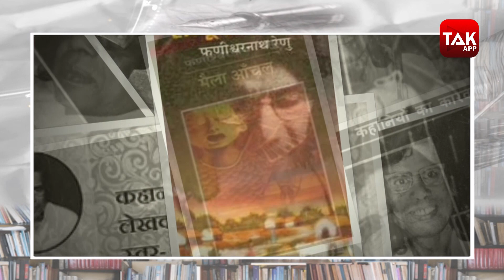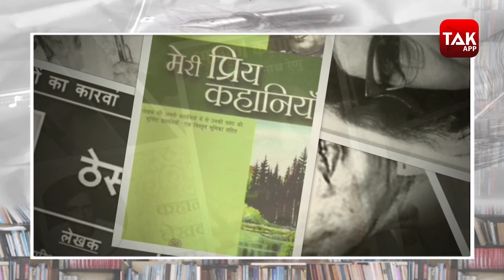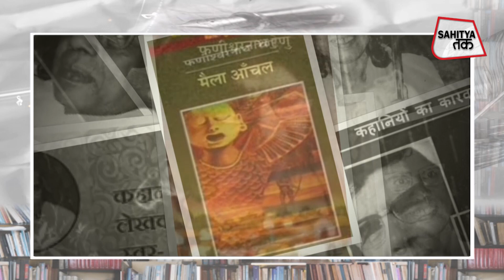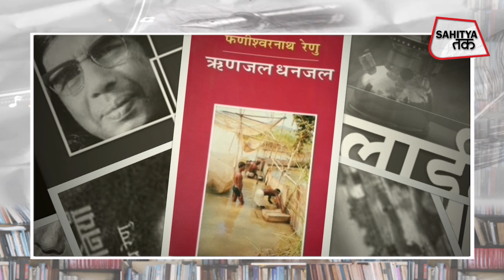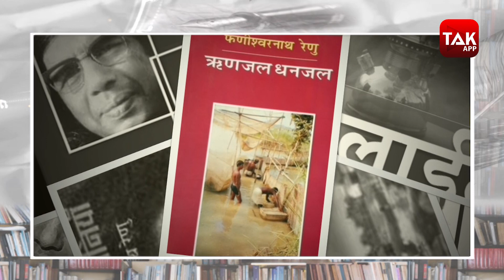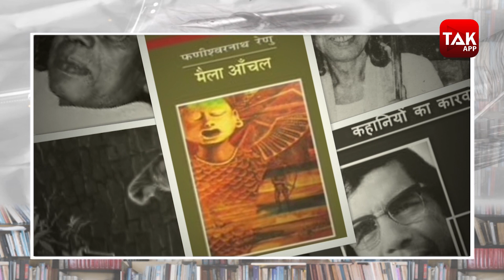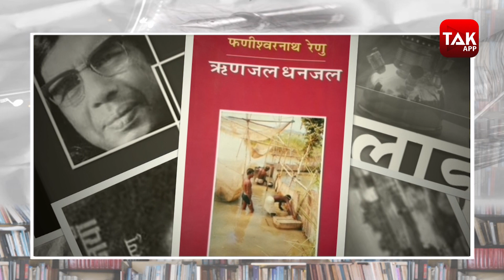कालजयी कहानियां | Phanishwar Nath Renu | HINDIKAHANI 'नैना जोगिन' | Sarika Pankaj | Sahitya Tak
यह कहानी फणीश्वरनाथ 'रेणु' की है. हिंदी साहित्यजगत में रेणु जी को बेहद सम्मानजनक स्थान हासिल है. रेणु का जन्म 4 मार्च, 1921 को बिहार के अररिया जिले में फॉरबिसगंज के पास औराही हिंगना गाँव में हुआ था. उनकी शिक्षा भारत और नेपाल में हुई. प्रारंभिक शिक्षा फारबिसगंज तथा अररिया में पूरी करने के बाद रेणु ने मैट्रिक नेपाल के विराटनगर के विराटनगर आदर्श विद्यालय से कोईराला परिवार में रहकर की. इन्होंने इन्टरमीडिएट काशी हिन्दू विश्वविद्यालय से 1942 में की जिसके बाद वे स्वतंत्रता संग्राम में कूद पड़े. बाद में 1950 में उन्होंने नेपाली क्रांतिकारी आन्दोलन में भी हिस्सा लिया जिसके परिणामस्वरुप नेपाल में जनतंत्र की स्थापना हुई. पटना विश्वविद्यालय के विद्यार्थियों के साथ छात्र संघर्ष समिति में सक्रिय रूप से भाग लिया और जयप्रकाश नारायण की सम्पूर्ण क्रांति में अहम भूमिका निभाई. 1952-53 के समय वे भीषण रूप से रोगग्रस्त रहे थे जिसके बाद लेखन की ओर उनका झुकाव हुआ. उनके इस काल की झलक उनकी कहानी तबे एकला चलो रे में मिलती है. उन्होंने हिन्दी में आंचलिक कथा की नींव रखी. कालजयी कहानियों की कड़ी में सारिका पंकज से सुनिए उनकी यह कहानी- नैना जोगिन.